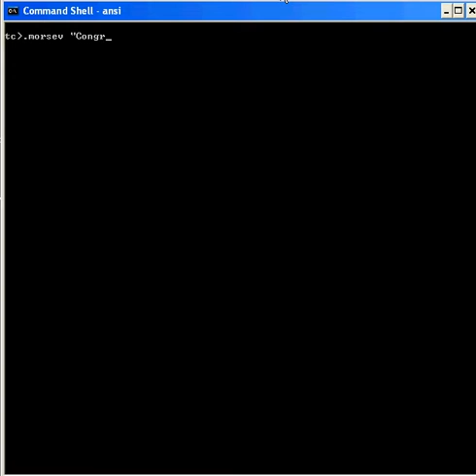debbie does morse code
This is a tiny-c program that plays the Morse code given some text. The example was done to honor Ms Debbie Niles-Freligh getting her ham radio technician license.